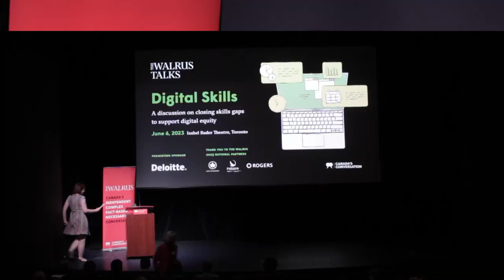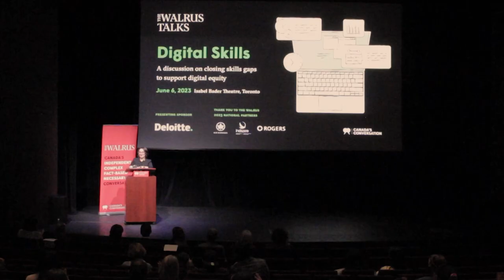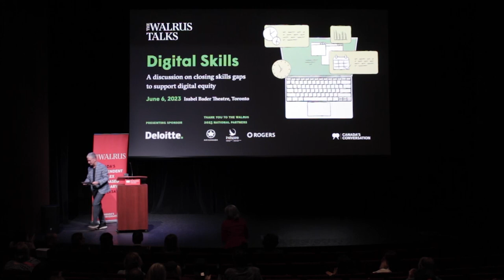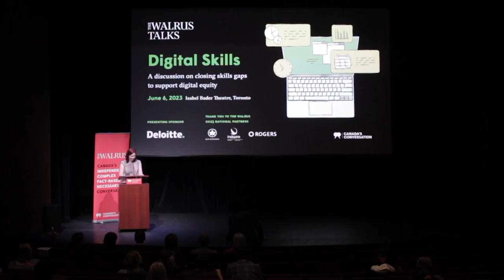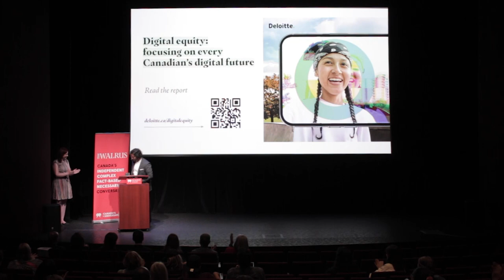The Walrus Talks Digital Skills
The Walrus Talks Digital Skills took place on June 6, 2023 at the Isabel Bader Theatre in Toronto, Ontario.

If you would like to learn more about Deloitte's Future of Canada Centre report on digital equity, you can find it

04:19 - Daniel Munro: “We Need to Challenge Digital Infrastructures and Technology that Enforce Bias”
11:38 - Doina Oncel: Closing the Digital Skills Gap for Low Income and Marginalized Youth
17:35 - Tsista Kennedy: How Digital Art Preserves Indigenous Culture
25:05 - Gordon Chan: How Canada Can Create an Inclusive Labour Force in the Next Digital Age
32:20 - Tricia Grant: The Importance of Digital Media Literacy
38:20 - Ron Bennett: How Industrial Manufacturing Plays a Part in Digital Equity
46:10 - Rekha Rao-Mayya: Looking Beyond the Digitally Privileged

In an increasingly digitized world, more and more areas of society are beginning to require technological access and know-how. We are seeing the rapid growth of technology’s role everywhere, from remote jobs to classrooms to public transit, and with this comes a slew of questions concerning people of all ages and backgrounds.

At The Walrus Talks Digital Skills, we examine what this era of transition means for all of us. In a society that requires the internet and technology for full civic and cultural participation, what happens when access to these resources is limited or absent? Whether it’s the lack of affordable internet, poor policies around online safety for our young people, or even belonging to a generation more disconnected from digital spaces, barriers to technological access are also beginning to lead to barriers to employment, education, and democracy.

How do we equip all individuals and communities with the knowledge and capacity that a digitized world requires? What are the particular challenges we need to understand, and how do we address them to ensure that everyone retains access to the benefits of technological advancements?

Featuring seven speakers, we explore how we can improve digital equity and build a digital future that leaves no one behind.